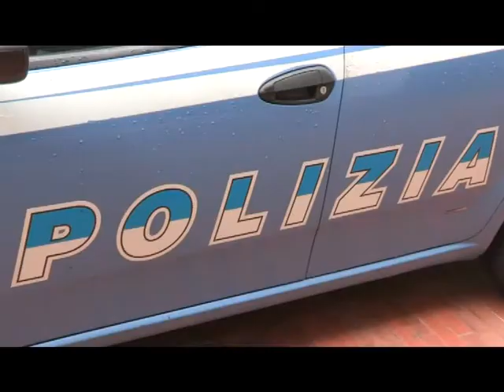IL PREFETTO DI IMPERIA AL GAZEBO ANTIVIOLENZA DELLA POLIZIA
In occasione della Giornata contro la violenza sulle donne, la Polizia di Stato ha installato un punto di informazioni a Imperia in piazza Bianchi. Nel gazebo questa mattina si sono recati il prefetto Silvana Tizzano e il questore Cesare Capocasa